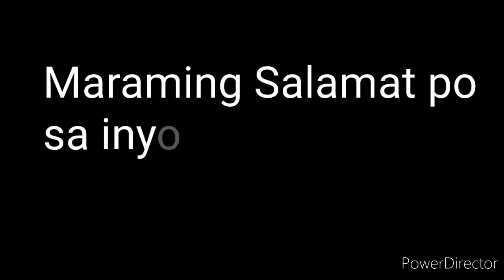PCSO LOTTO RESULT TODAY 2D LOTTO 5pm Draw NOVEMBER 18, 2021